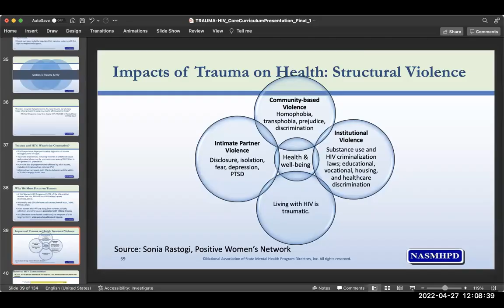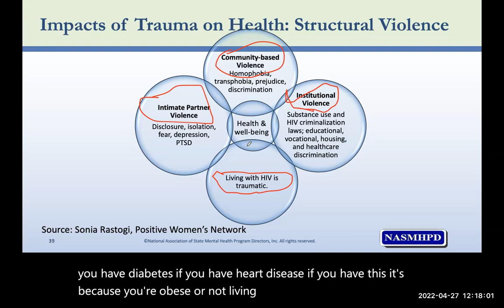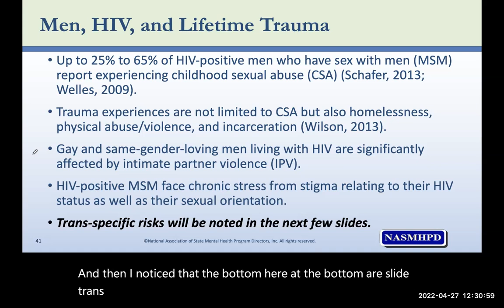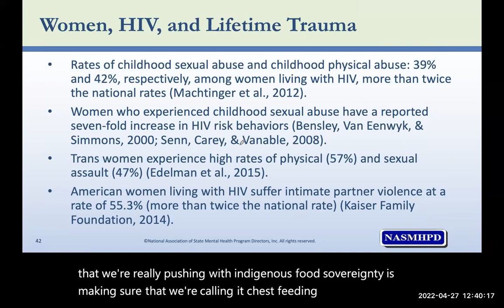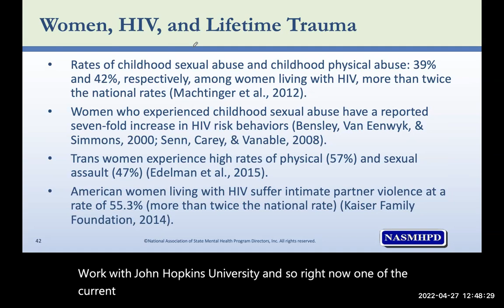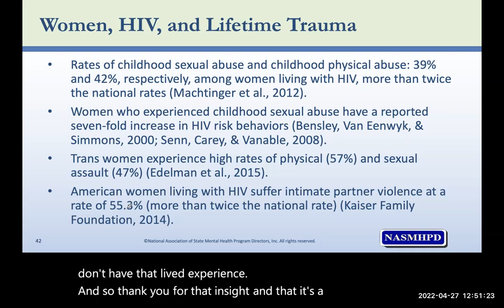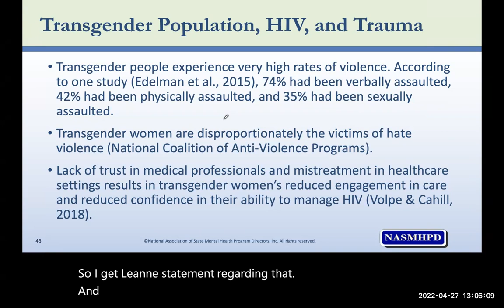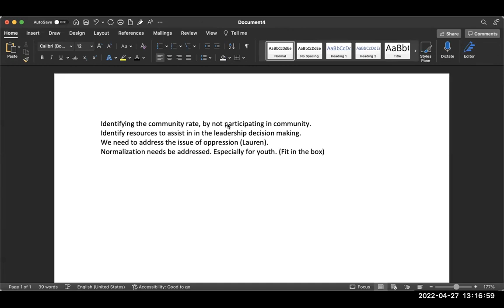Discussion on disfranchise populations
Trauma group work for SSE 211 Group Techniques